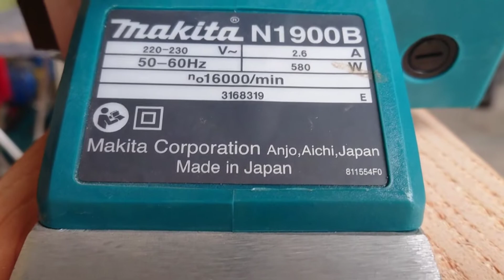N1900B Makita Power Planer 82mm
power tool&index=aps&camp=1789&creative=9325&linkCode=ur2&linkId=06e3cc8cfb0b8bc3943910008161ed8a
power tool&index=aps&camp=1789&creative=9325&linkCode=ur2&linkId=f95e0b2739b7db87204fae57c0039ad1
power tool&index=aps&camp=1789&creative=9325&linkCode=ur2&linkId=ff106685aac58ee39cd06f6947d2b807